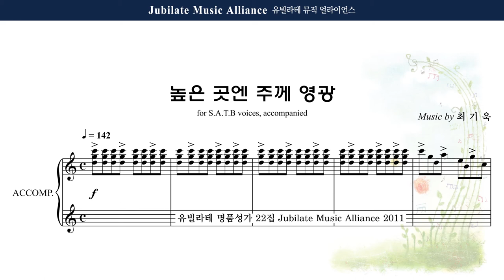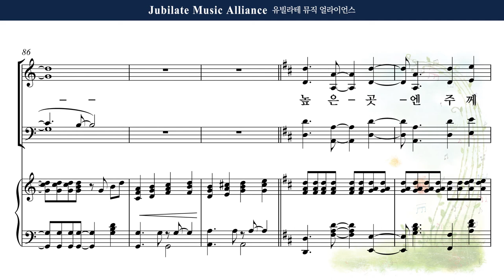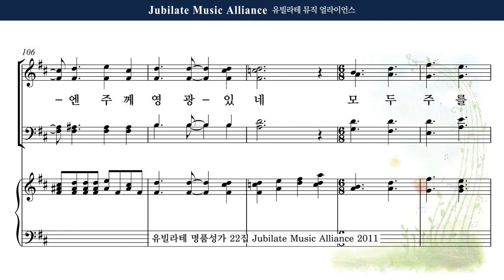[유빌라테 22집] 12. 최기욱 - 높은 곳엔 주께 영광 All part